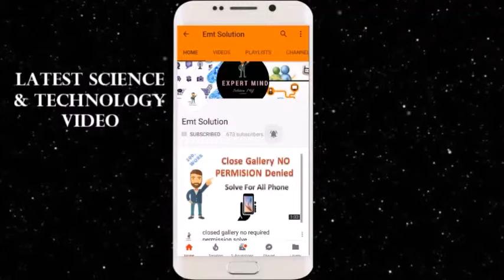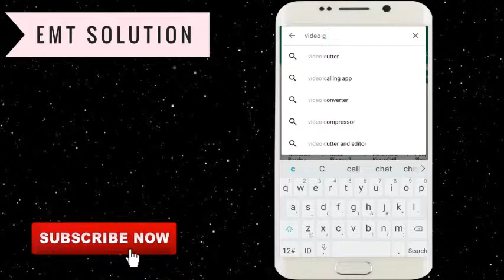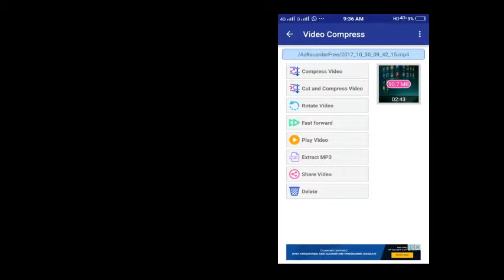How To Shrink a Video File Size Without Losing Quality | Best Video Compressor Android app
Related Words

This Video Related to How To Shrink a Video File Size Without Losing Quality | Best Video Compressor Android app
Namskar Dosto iss video me mene aap ko batay ha ki kese bina quality girye aap video ko compress kar sakte ha android phone me jis video compress app ke baare me mene aap ko iss video me batay ha wo kafi kamal ki app ha iss application ke throw aap apne video ko kayi size me convert kar sakte ha accoding to requirment to iss video ko dekhna na bhule